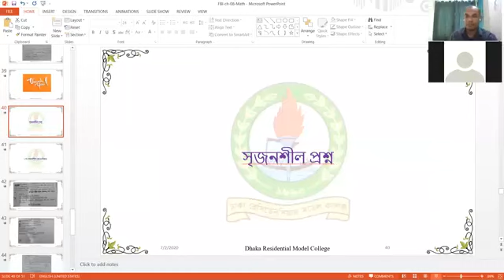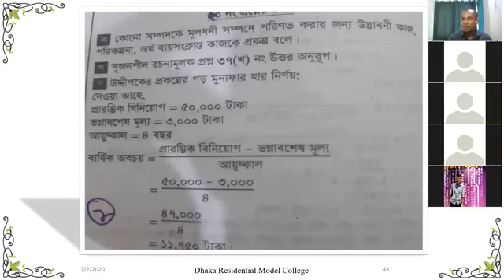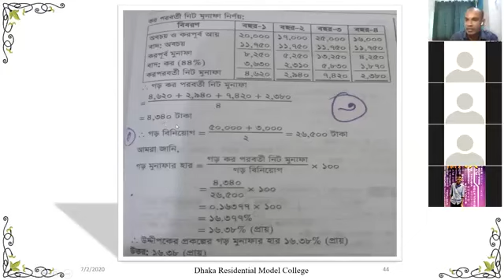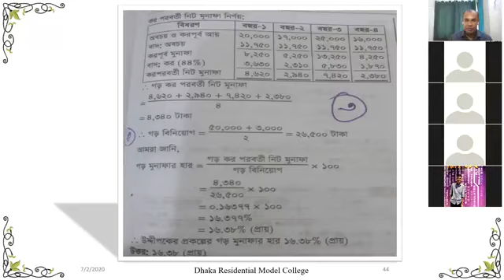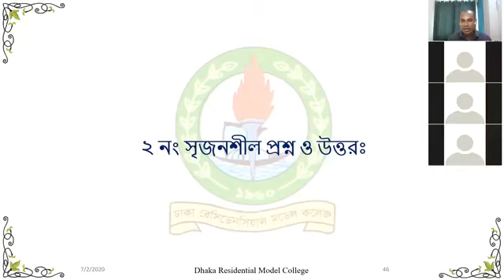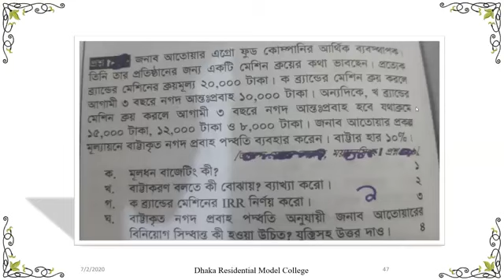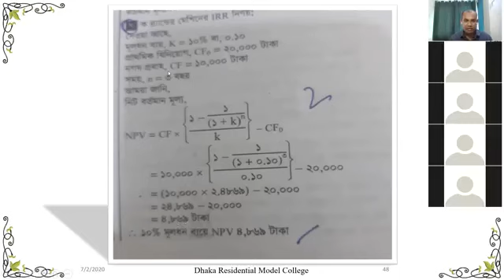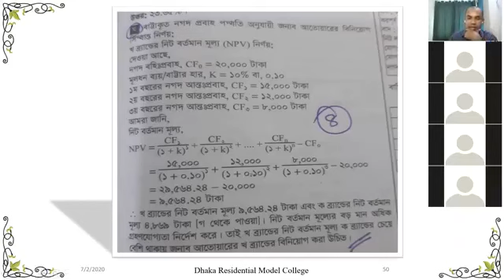Class-11 || Bangla Version || Finance first || Chapter 8 || AMF